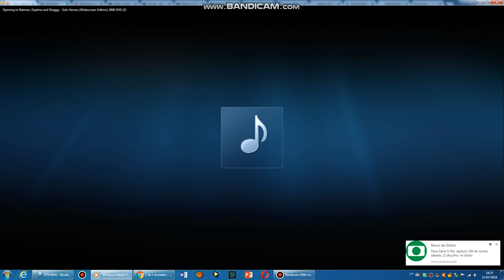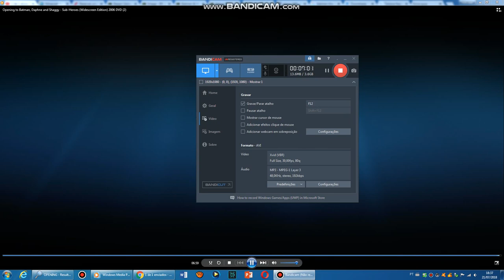Opening to Batman, Lois Lane and Superman: Sub-Heroes (Widescreen Edition) DVD (2003) 2006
Recorded by Thomas Griffin.